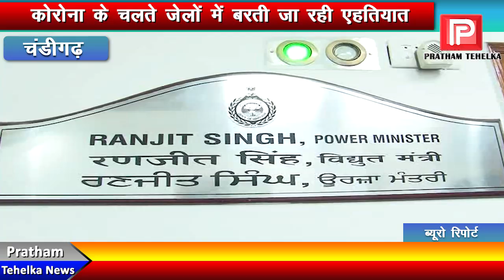कोरोना को लेकर हरियाणा की जेलों बरती जा रही एहतियात, नए कैदियों को पुराने कैदियों से रखा जा रहा अलग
कोरोना को लेकर हरियाणा की जेलों बरती जा रही एहतियात, नए कैदियों को पुराने कैदियों से रखा जा रहा अलग - जेल मंत्री